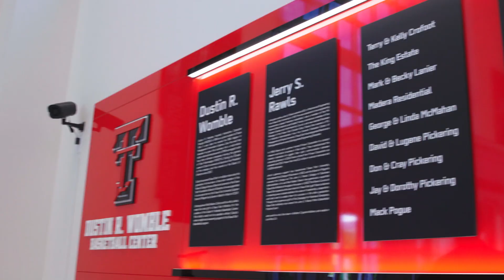Dustin R. Womble Center Ribbon Cutting